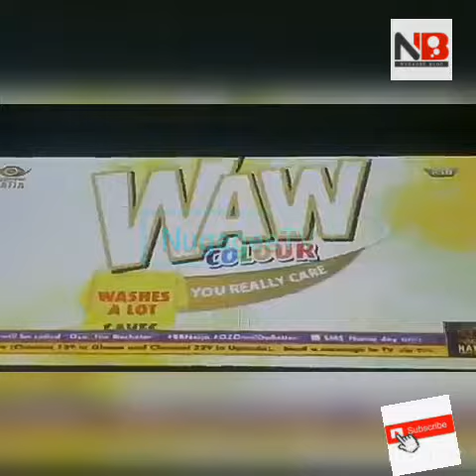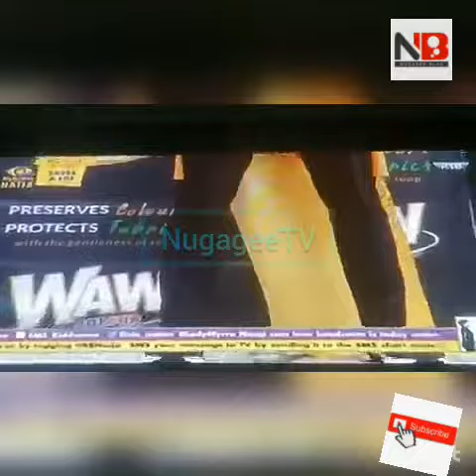BBNAIJA2020: WATCH teamprotect laycon, kiddwaya, Ozo and prince ENERGETIC PERFORMANCE FOR WAW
Watch teamprotect laycon, kiddwaya, Ozo and prince energetic performance during their Waw challenge.
They did very good and we are waw'ed
Meet your favourite stylist & MC Kiddwaya of Team WAW Protect.

Kiddwaya alongside his team @PrinceNenwerem @OfficialOzoBBN @itsLaycon Served a stunning and mind blowing piece, a super run way inspiration for @wawnigeria .